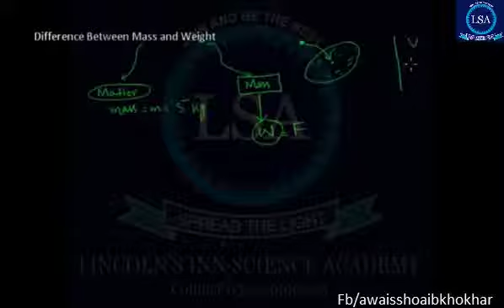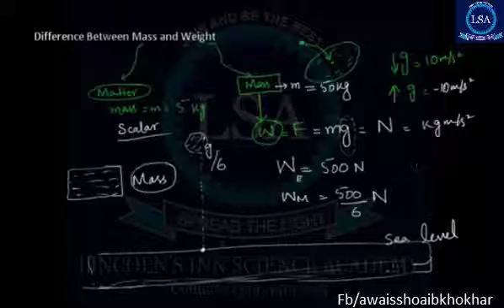Physics 9th Ch 3 Difference Between Mass and Weight in Urdu Matric Part 1 |Lincoln's Inn